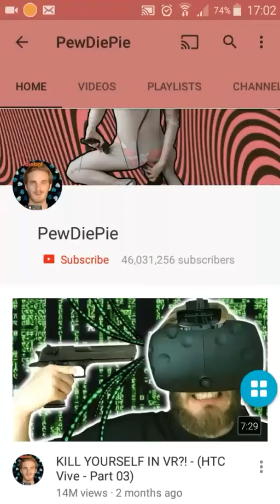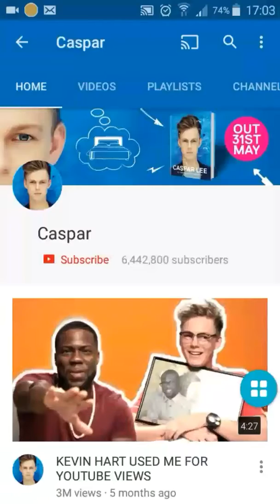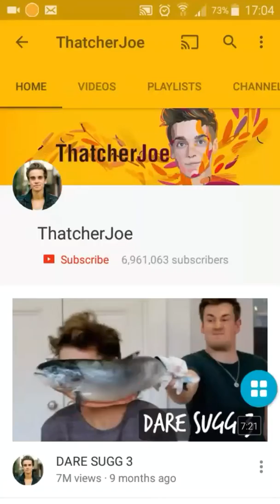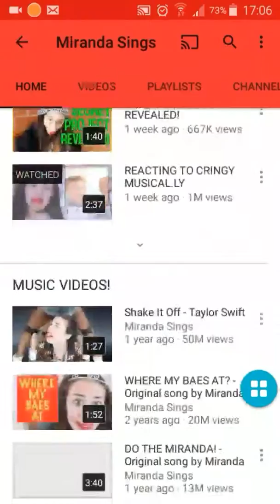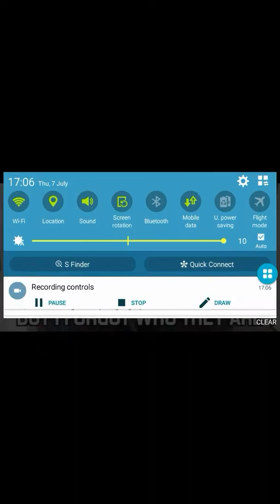My 5 Top Favourite Youtubers